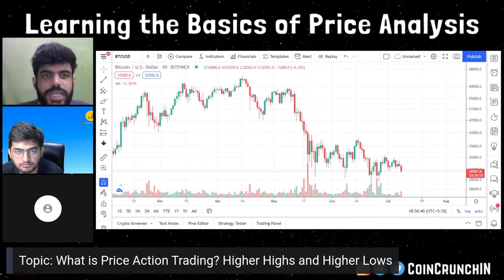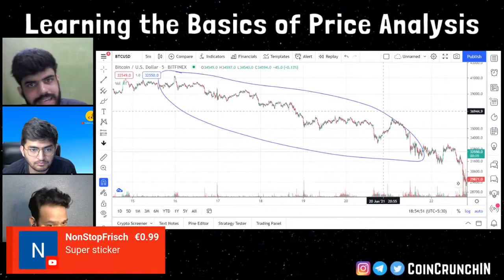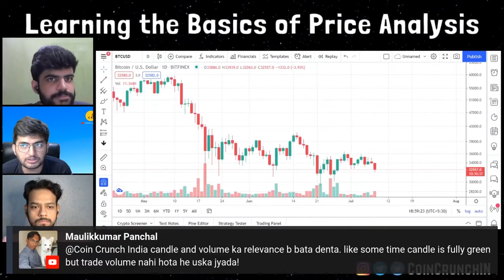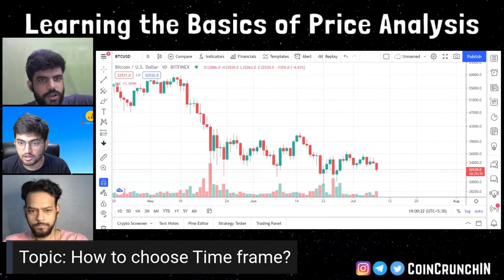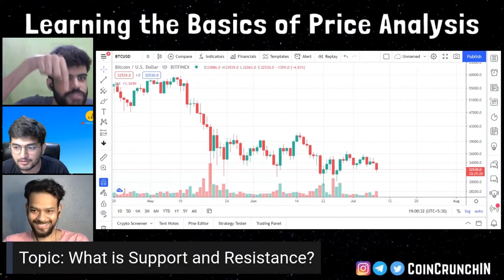How to choose Time Frame? || Basics of Crypto Analysis (Episode - 4)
A time frame refers to the amount of time that a trend lasts for in a market, which can be identified and used by traders. Primary, or immediate time frames are actionable right now and are of interest to day-traders and high-frequency trading.

This is a short clip from the original Live stream